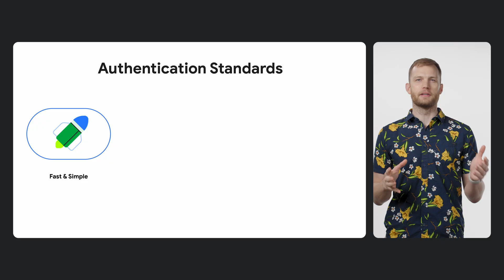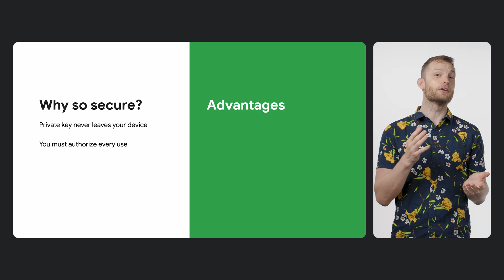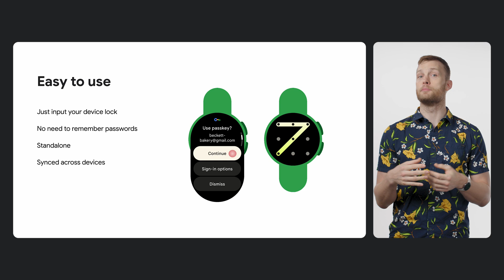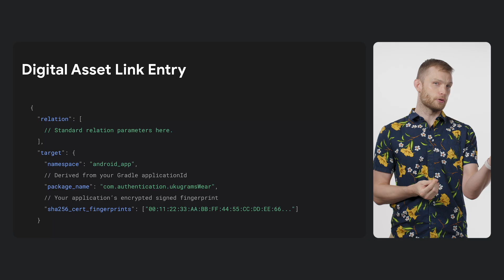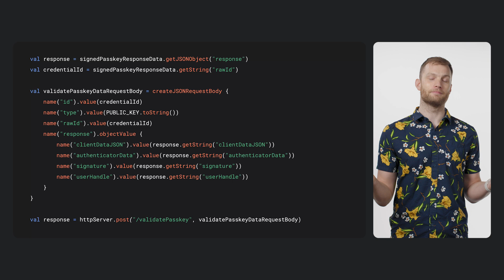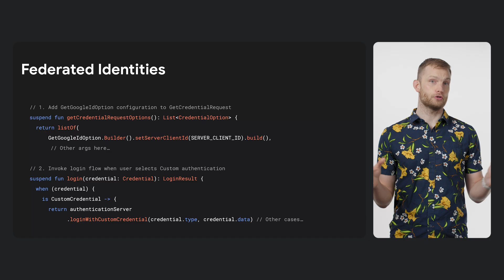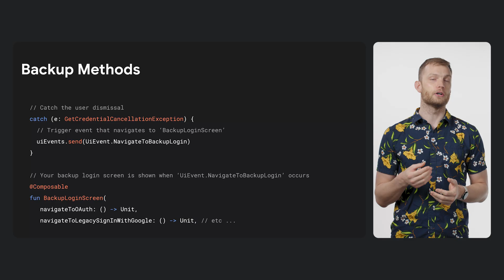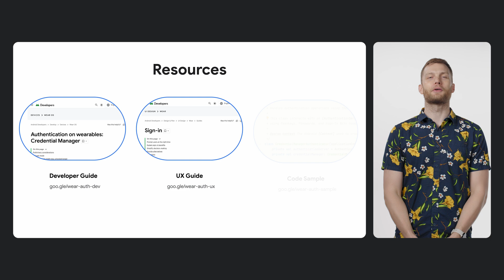Credential Manager for Wear OS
Credential Manager changes the game for Wear OS authentication, decreasing your development effort, while simplifying your users’ journeys. Learn how to get started with Credential Manager from what it is to implementation.

Chapters:
0:00 - Introduction
0:27 - Wear OS Narrative
0:53 - Passkeys
2:21 - Implementation
3:01 - Digital Asset Link Entry
3:42 - Implementing Passkeys
4:36 - Passwords
4:54 - Federated identities
5:40 - Back up methods
7:00 - Recap

Speaker: John Zoeller
Products Mentioned: Android